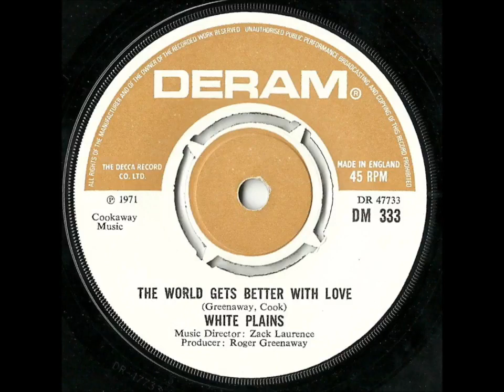WHITE PLAINS The World Gets Better With Love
Written Roger Cook and Roger Greenaway.
Other versions by The Brotherhood of Man.